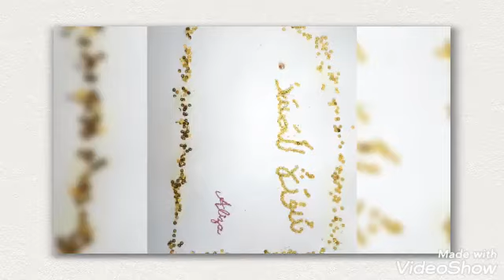Dear Manha and Aliza doing art 🎨 ✨ 💖